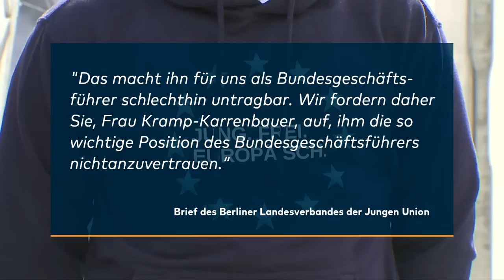WIDERSTAND: Junge Union kritisiert Kramp-Karrenbauers Personalpläne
Annegret Kramp-Karrenbauer stößt mit einer Personalentscheidung auf den Widerstand der eigenen Parteijugend. Die CDU-Vorsitzende will ihren Vertrauten Nico Lange zum Bundesgeschäftsführer befördern. Das sei untragbar, so die junge Union.